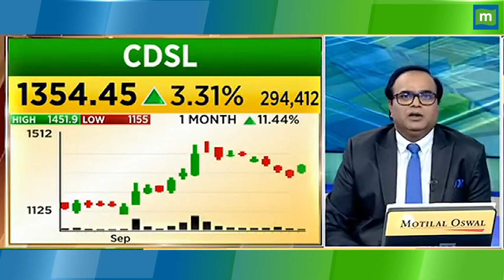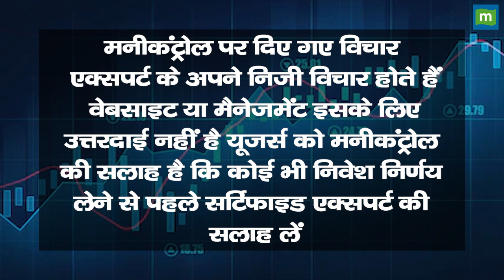Tata Power Share Price: स्टॉक में जितना रुकेंगे, उतना मुनाफा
Tata Power Share News: स्टॉक में तेजी, जानिए निवेशकों के लिए क्या है एक्सपर्ट की राय